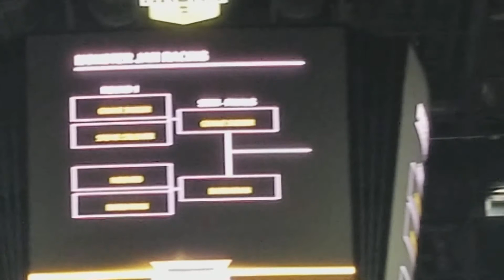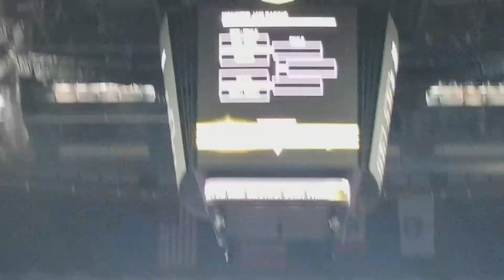Monster jam: Racing